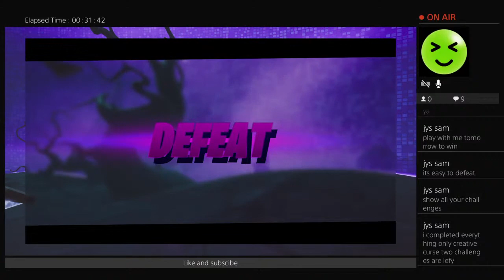Trying for Storm Sail